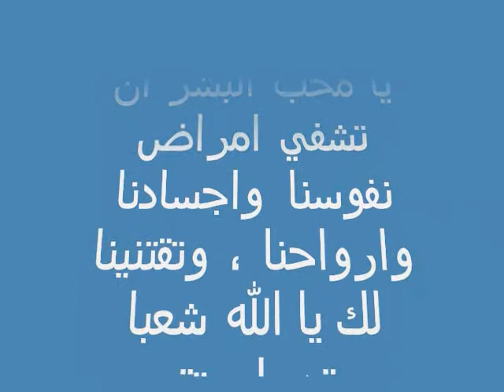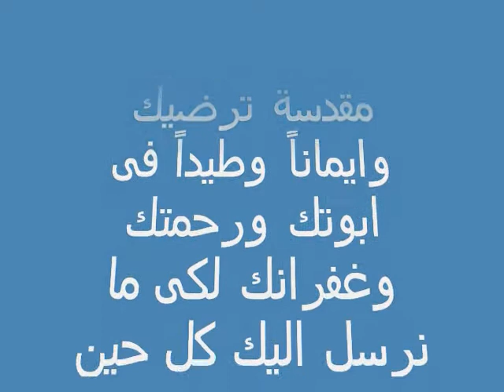من صلوات الآباء ج1 سانت باتريشيا